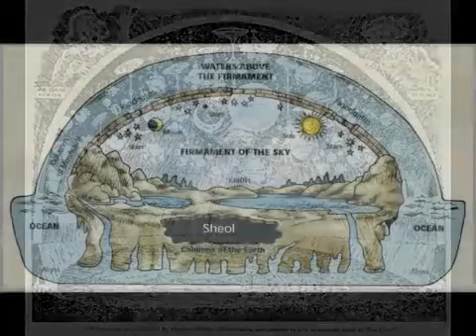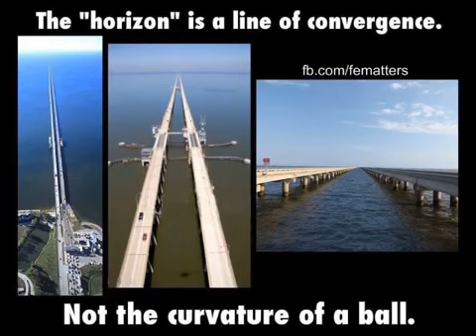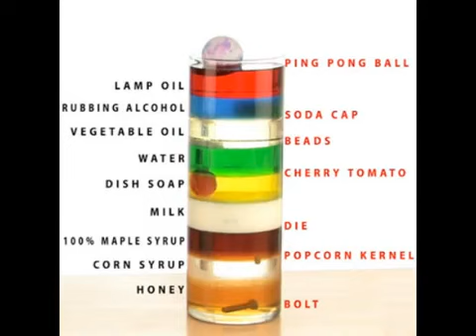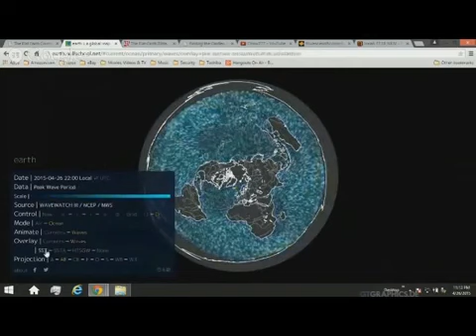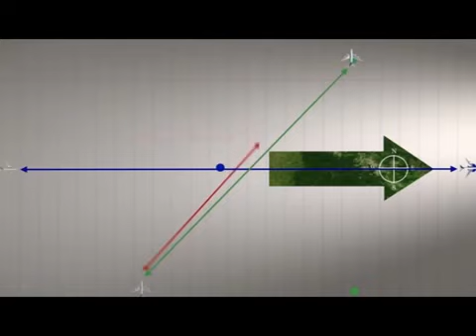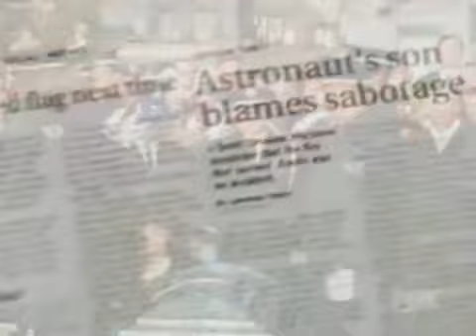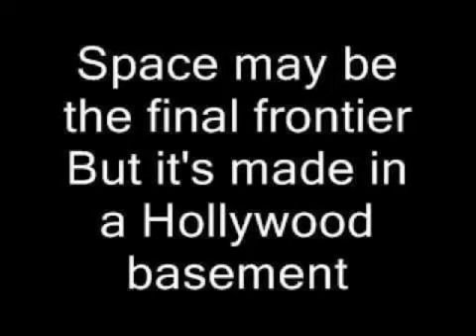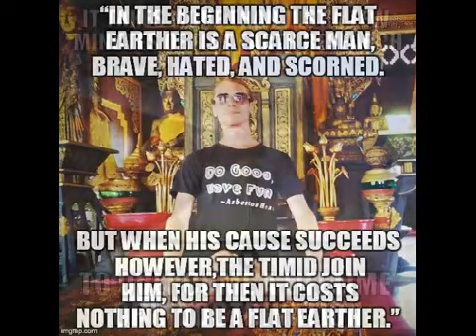The History of Flat Earth